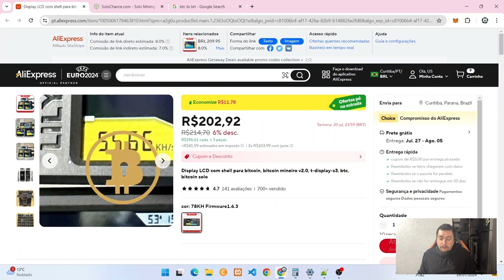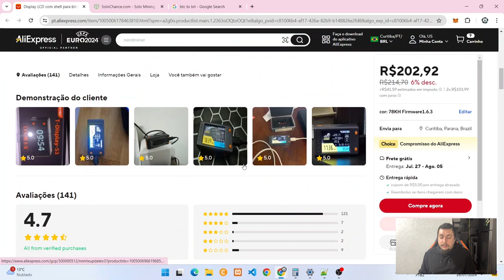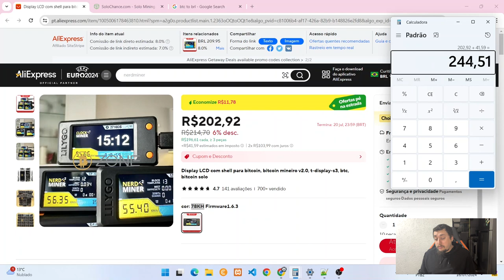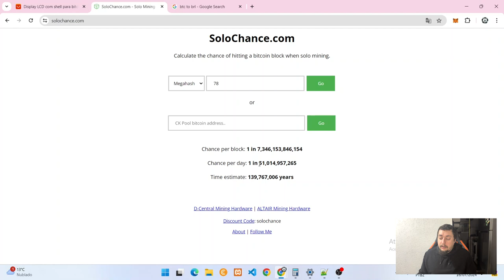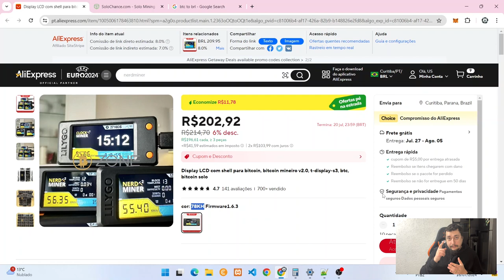NerdMiner - Vale A Pena? Mineração SOLO Bitcoin - Bitcoin Lottery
Hoje vamos falar sobre a NerdMiner a mineradora para quem quer tentar a sorte.

Link Nerdminer: